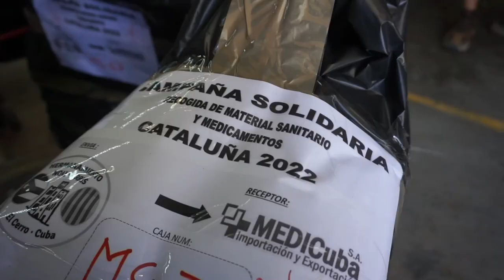Santa Perpètua de Mogoda: contenedor Catalunya amb Cuba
De Santa Perpètua de Mogoda salió el tercer contenedor desde Catalunya y quinto de la campaña “Toneladas de Solidaridad contra el Bloqueo a Cuba” (+Fotos)

Cubainformación.- En la localidad de Santa Perpètua de Mogoda, en la provincia de Barcelona, fue cargado, este sábado 28 de mayo, un contendor de 40 pies con material sanitario con destino a Cuba, por un valor de 250 mil euros.

Este envío es el quinto de la campaña “Toneladas de Solidaridad contra el Bloqueo a Cuba”, que impulsa el Movimiento Estatal de Solidaridad con Cuba (MESC), siendo el tercero desde tierras catalanas. Las anteriores cargas fueron realizadas en Barcelona, San Fernando de Henares, Prat de Llobregat y Las Palmas de Gran Canaria.